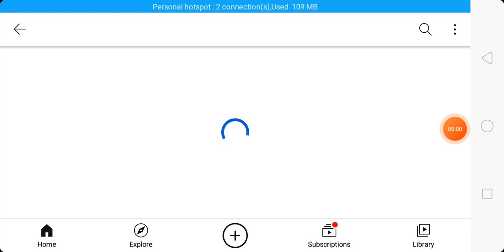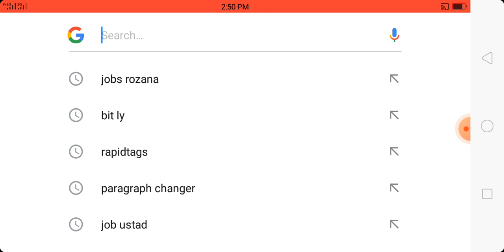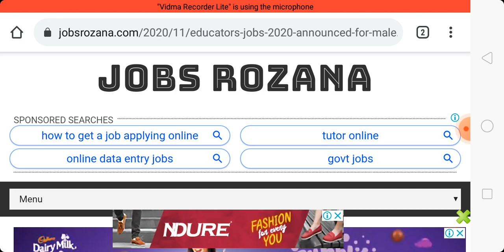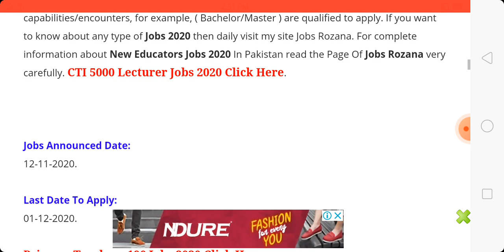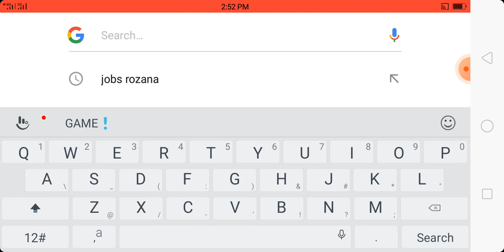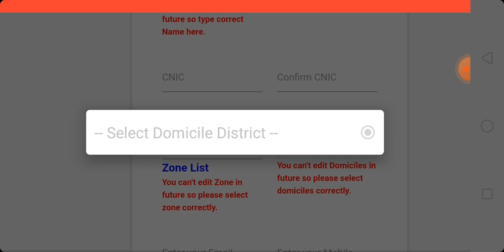Educators Jobs 2020 Announced For Male & Female Via ETEA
The applicants having the interest to go after these positions, having significant capabilities/encounters, for example, ( Bachelor/Master ) are qualified to apply. For complete information about New Educators Jobs 2020 In Pakistan read the Page Of Jobs Rozana very carefully.

Jobs Announced Date:
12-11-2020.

Last Date To Apply:
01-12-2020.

Gender Required:
Male & Female.

Education Required:
Graduation To Master's Degree.

Number Of Jobs:
Multiple Number Of Educators Jobs 2020.

Jobs Location:
Khurram.

Jobs Title:
AT.
CT.
CT.IT
DM.
PET.
PST.
Qari/Qaria.